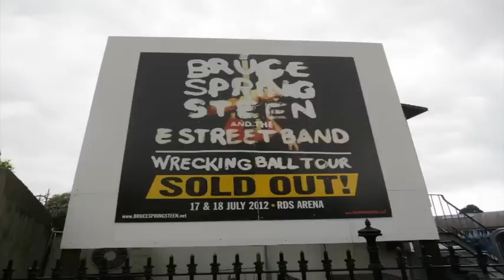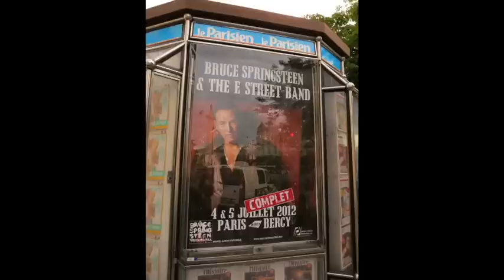Interview: Caryn Rose Raise Your Hand Springsteen Book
Caryn Rose, author of B-Sides And Broken Hearts, has a new book called Raise Your Hand: Adventures Of An American Springsteen Fan In Europe. Part travelogue, part concert review, and part travel guide, Rose lets us all experience 16 days, 5 cities and 7 shows of Bruce Springsteen's 2012 European Wrecking Ball tour.
Rose has been a Springsteen fan since she was 11, and brings her unique perspective to the journey. Thanks to her, we are all in the pit seeing Bruce up close and personal, singing along with the fans in Prague, drinking with the punters in Dublin, and holding up signs with new friends from Norway.
In this interview we talk about how European fans view Springsteen differently than American fans, how to get the best seats at a European Bruce show, and what really happened when the plug was pulled on Bruce and Paul McCartney in Hyde Park.